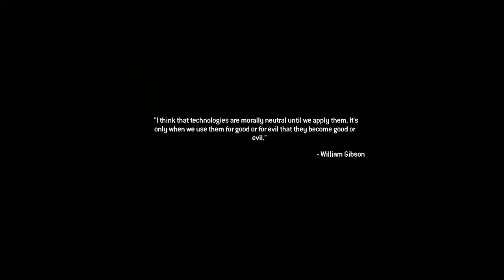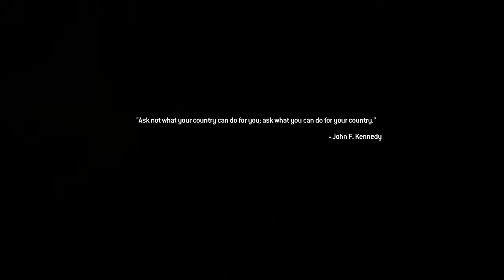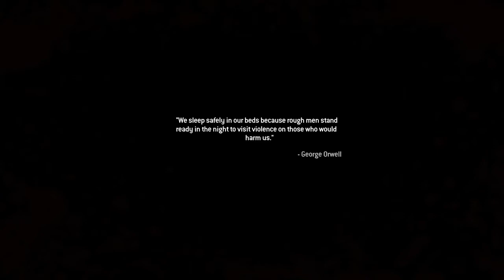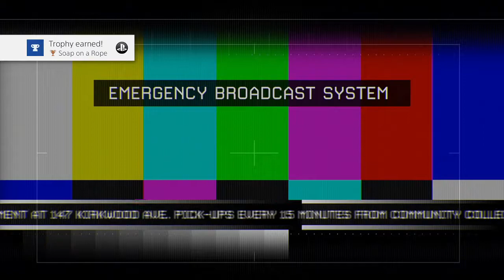Call Of Duty: Modern Warfare 2 Campaign Remastered Part 8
In this video i play Call Of Duty: Modern Warfare 2 Campaign Remastered. I will be playing more of the campaign so expect more videos to come in the future.
Still trying to work out mic volume issues

must apologies for the poor editing (or lack of) and heavy breathing, i am just getting started here so I'm still filing out the fine touches and working out the best way to make videos.

catch me there were i play the unedited version before its a YouTube video

Intro and outro Done By: Zero_Fecks_Given